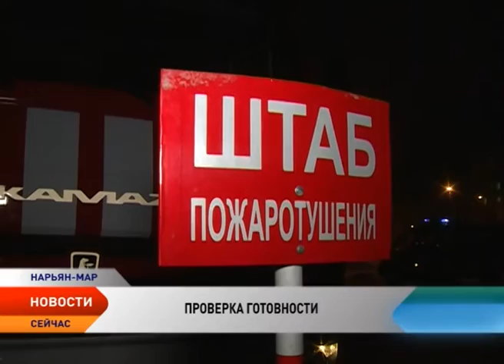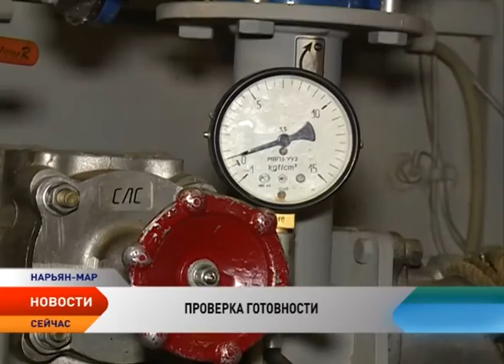Медицинские учреждения НАО начали проверять на предмет пожарной безопасности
МЧС России призвало регионы проверить объекты здравоохранения на предмет пожарной безопасности. Поводом стала трагедия в Воронеже, при пожаре в психоневрологическом интернате там погибли 23 человека. Поручение Министерства уже начали исполнять в Ненецком округе.

На втором этаже старого здания Ненецкой окружной больницы началось возгорание. Огонь быстро распространяется по кабинетам и коридорам — здание деревянное и ветхое. В таких условиях пожарным нужно действовать быстро.

Параллельно с тушением огня, пожарные осматривают комнаты и кабинеты, в них могут находиться больные или персонал. Это всего лишь учения, но ответственность ситуации не меньшая. После пожара в психоневрологическом интернате в Воронежской области, 13 учреждений здравоохранения округа пройдут проверку  на готовность персонала к предотвращению пожаров и эвакуации людей.

Административное здание с инфекционным блоком выбрали не случайно. Оно считается самым сложным с точки зрения пожаротушения. Ветхое строение имеет множество пустот. Они приводят к скрытому распространению огня и обильному дымовыделению. Это создает дополнительную опасность для пациентов и персонала.

Вслед за Ненецкой окружной больницей учения с привлечением пожарно-спасательной службы пройдут в Доме ребенка, Пустозерском доме-интернате, Комплексном центре социального обслуживания. В сельских населенных пунктах к учениям привлекут посты пожарной охраны.